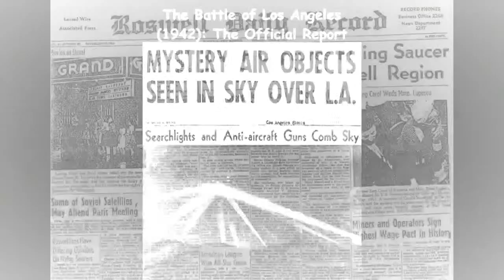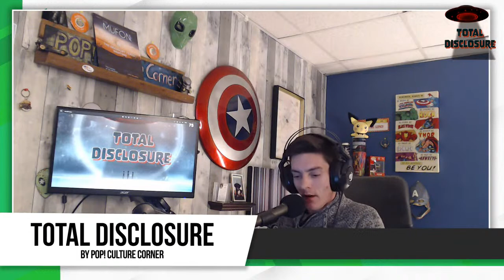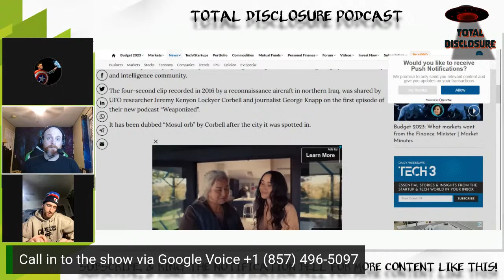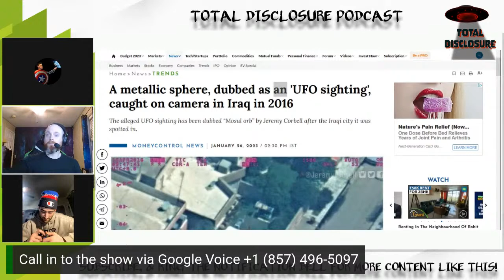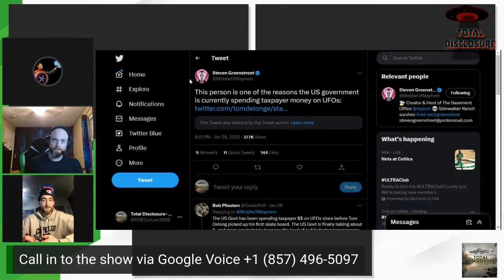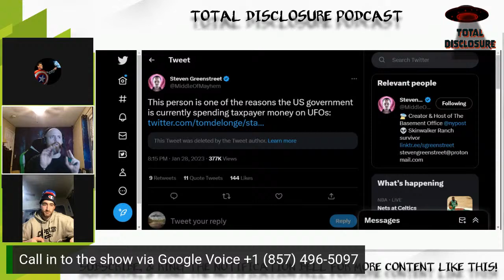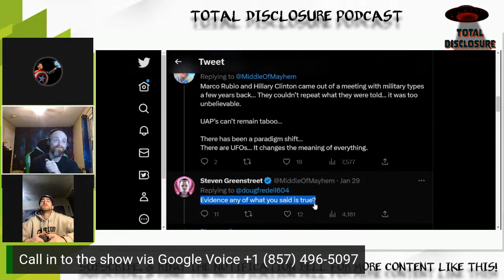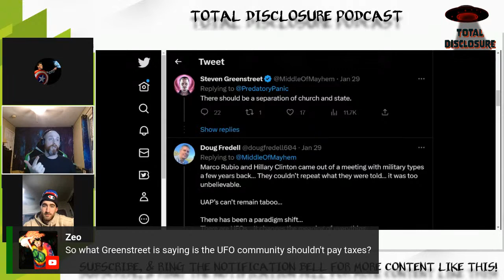Corbell & Knapp DROP Photo of a Spherical UFO Over Combat Zone- LIVE CALL-IN SHOW!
Jeremy Corbell and George Knapp DROPPED A Photo of a Spherical UFO Over an active Combat Zone in Iraq, Captured By A Spy plane over the city, the screenshot was obtained from a 4-second video of the craft- LIVE CALL-IN SHOW!

USE OUR CODE AND SIGN UP FOR TUBE-BUDDY TO START UTILIZING THEIR AMAZING TOOLS, LET TUBE BUDDY DO THE WORK FOR YOU

Movie Palette allows you to put your favorite scene on Canvas, a great gift for your movie-buff friend/relative, or just an amazing piece that will bring a room together, it also won't make your partner flinch when bringing guests to the house;)

GET SOME FRESH ALL-YEAR MERCH BY POP! CULTURE CORNER